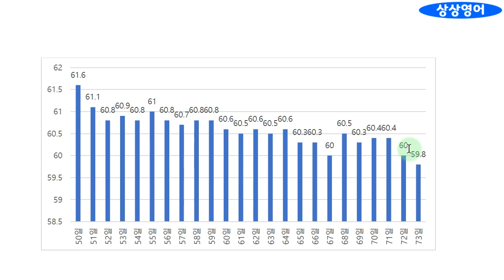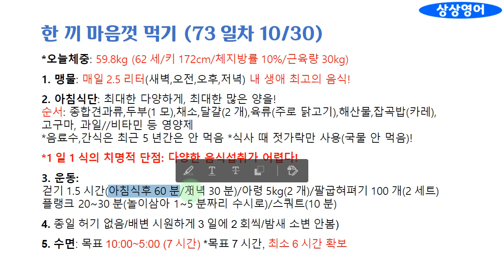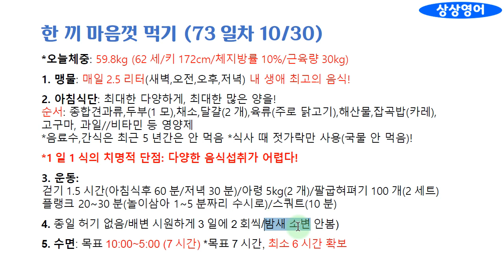[간헐적 단식] 헉! 50kg대 진입! 1일1식 체험기 (72일차)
저는 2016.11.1.부터 1일2식(아침, 점심만 먹음)을 시작하였고, 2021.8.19.부터 1일1식(아침만 먹음)을 시작했습니다.
앞으로 1일1식에 관한 제 실제 체험담을 여러분과 공유하고자 합니다. 이 체험이 조금이라도 여러분에게 도움이 될 수 있기를 바랍니다. 감사합니다.
(참고로, 직장 생활을 하시는 분들에게는 저녁 한 끼로 마음껏 드실 것을 추천드립니다.)

1. 경력

2. 저서 (책표지에 지은이로 실림)